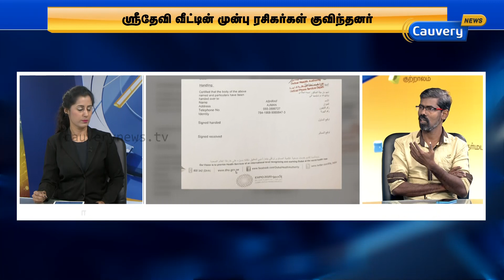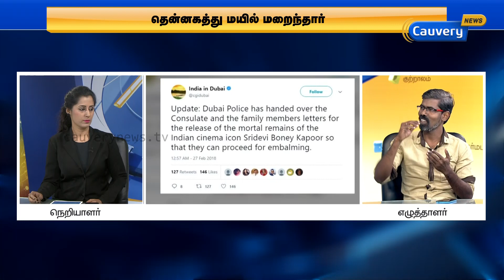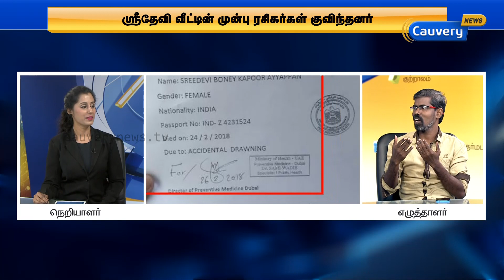சென்றுவா மயிலே... | Sridevi | Sridevi Death